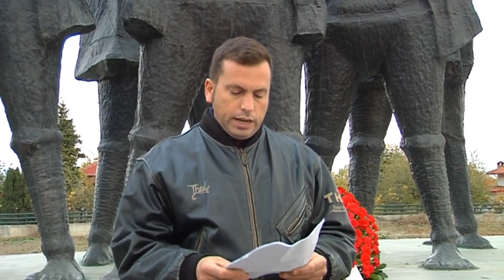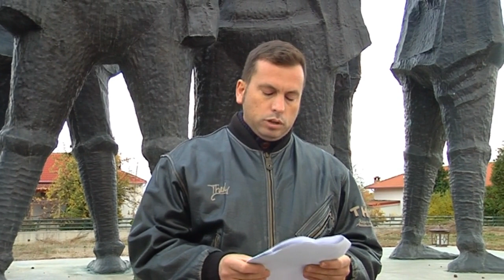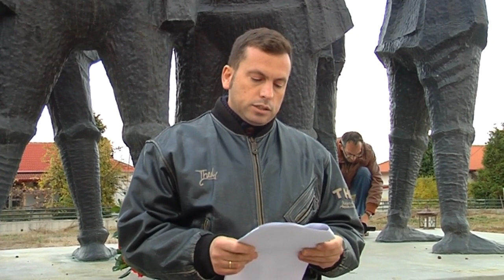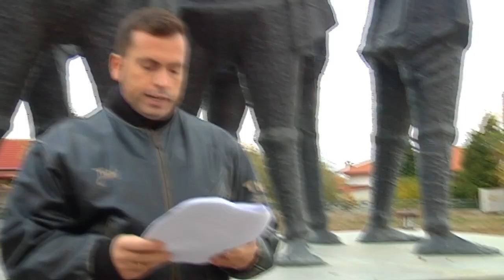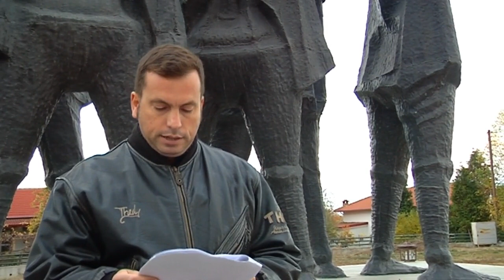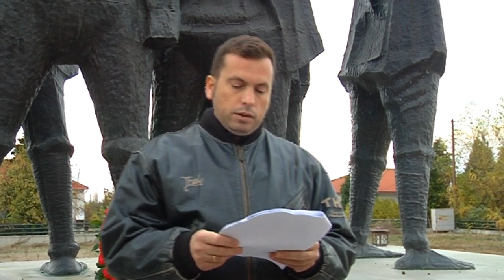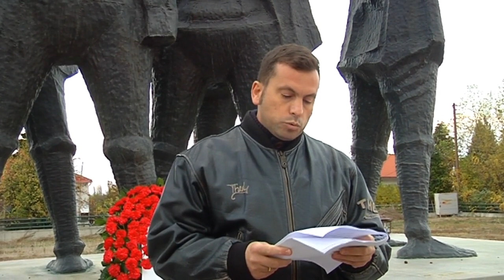Η ΤΟ ΕΒΕ ΤΗΣ ΚΟΑ ΤΟΥ ΚΚΕ ΣΤΟ ΜΝΗΜΕΙΟ ΤΟΥ ΔΣΕ ΣΤΗ ΦΛΩΡΙΝΑ